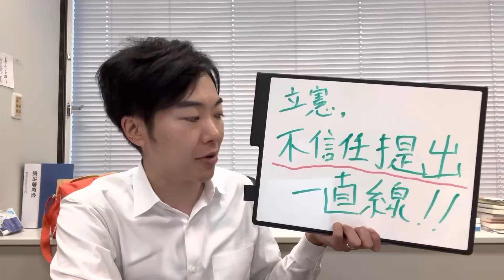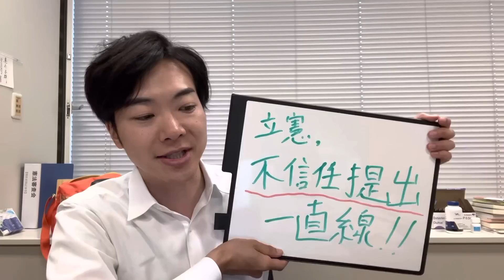先祖帰りした立憲民主党、内閣不信任案提出へ一直線か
日本維新の会 政調会長　参議院議員、元祖ブロガー議員、国会議員唯一のブイロガー
Twitterフォロワー数　7.4万

👍 👍人気動画　トップ10

②旭川14歳少女いじめ凍死事件に、国会から初直言。文科大臣「調査に時間がかかり過ぎている」「文科省から人員派遣も検討」  2021/04/26　参議院決算委員会💫

③小泉進次郎大臣を、梅村みずほがぶった斬る！「それって他の人でもできるんじゃないですか？？」💫

 ④人権意識のカケラもない立憲民主・石垣のりこ議員が、難病の安倍総理を誹謗中傷！信じがたい左派の人権感覚に絶句💫

⑥武蔵野市の住民投票条例、一転して否決へ！中立会派が反対に転じた驚きの理由とは💫

⑦ついに橋下徹氏、吉村洋文大阪府知事も苦言！神奈川県知事からは直接クレーム！小池百合子知事が責任逃れで大炎上💫

⑧あなたはどこの国の国会議員だ？！森ゆうこ議員、北朝鮮へのワクチン提供を強弁。立憲民主党さん、これが党の公式見解ですか？？💫

⑨社民党・福島みずほ党首はなぜ身内に糾弾されたのか？！その理由を徹底解説します💫

⑩「嘘」を唆した小西ひろゆき議員、今度は鈴木宗男議員を恫喝・脅迫！民主主義の聖堂を汚す行為には断固として抗議する💫

自己紹介
 1983年生まれ、東京都北区出身。海城校卒、早稲田大学政治経済学部卒。LVMHモエヘネシー・ルイヴィトングループにて7年間のビジネス経験を経て、都議会議員（二期）に。現在、日本維新の会 参議院議員（一期）。中道右派を標榜するモデレート・リバタリアン。
- 東京をあたらしくする、音喜多駿の政策
TOKYO INNOVATION